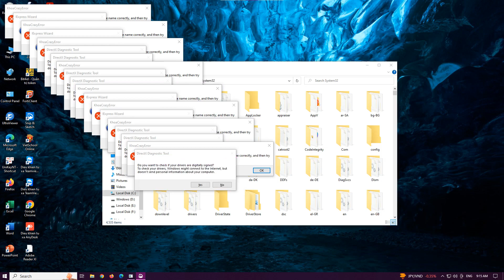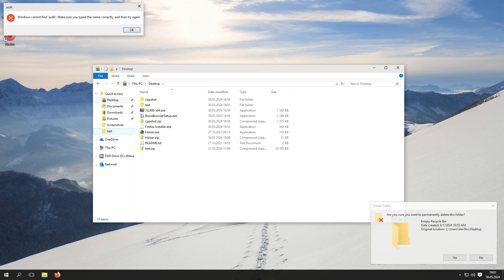Windows 10 + Windows 10 build 10074 Crazy Error Vienna Soumd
Visual:VDSC Video Editor
Audio:Reaper
ScreenShot:CppShot
BGM
Credit @itzzek for me asset windows 10 build 10074